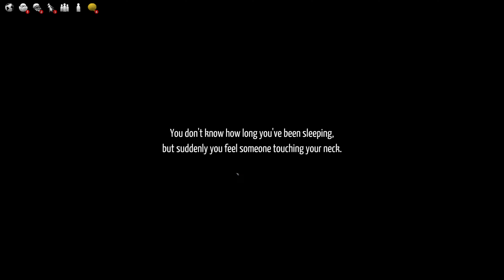Broken Ranks - PC Gameplay 4k 2160p, Walkthrough. ▲One Hour Gameplay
Broken Ranks is a journey through a spectrum of emotions evoked by our elaborate and mature narrative. Take part in decisive moments that will forever change the shape of the world. Get to know personal stories of many extraordinary characters inhabiting the lands of Broken Ranks. Become a Taernian who was forced to leave their homeland due to the invasion by Utorian hordes. Learn more about your character’s history and shape their future by altering the fate of the Taernian fight for freedom.

Broken Ranks is a story about uniting a scattered nation. It is the tale of a refugee searching for their place in a new world. It is the history of a hero who needs to find strength to restore what the invaders took away from them. It is the record of a brutal reality that brings not only challenges but also opportunities.

Our unique combat system has been praised by the enthusiasts of both turn-based and action games. Players plan their movements at the same time and have only 10 seconds to do so. When creating your character, you have 7 classes to choose from: barbarian, archer, sheed, druid, voodoo shaman, fire mage or knight. Each of them uses their own set of unique abilities. When playing by yourself, you will certainly experience the tactical depth of our combat system, while playing with others will let you fully appreciate various relationships between classes and unique combinations.

The world of Broken Ranks is a place that does not forgive weakness. Lands where humans carved their enclaves in the wilderness are ruled by ruthless laws of history and politics. Monstrous beings, always thirsty for human blood, lurk outside of cities and villages. And amidst all of this are normal people who are just trying to live their everyday lives and survive for yet another day.

Exploration, either by yourself or in a party, plays a very important role in the gameplay of Broken Ranks. Visit vibrant cities, remote mountaintops, mysterious settlements, and terrifying ruins inhabited by powerful creatures that cast a shadow over the human world. To the brave adventurers who dare to defeat the most powerful monsters, the world offers riches, fame, and power. To the weak and scared, only oblivion.

We are an independent studio that has been successfully developing the world of The Pride of Taern for over 10 years now. You will be able to explore it in our next title, Broken Ranks, which is a new and improved version of our first game. For many years, our players - Taernians - have been getting to know each other during exciting expeditions, duels or simply by talking on chats. They have created a huge, blooming community. As a result, we are organizing yearly conventions where players can spend some time together in real life. By joining Broken Ranks, you’ll become a member of this wonderful community!

Good luck and a peaceful ned over your head!